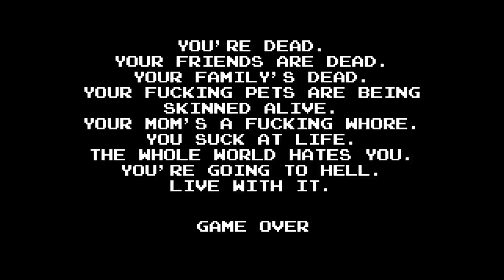Gameplay: AVGN Adventures - Part 6 - Future Fuckballs 2010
remember everyone 2 years away from selfdrying jackets, hoverboards, and flying cars. :)

Andrew plays AVGN Adventures on Steam